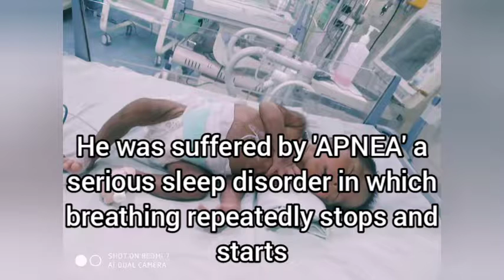ICU Time Of Keshang 🙏🙏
Keshang was surgical delivered on 21st August 2020 in 28 weeks pregnency weighted only 1.440 kg due to leakage of amniotic fluid
According to the medical science preterm babies are less smarter, intelligent than full term babies so, in these channel we are showing 'Keshang' as a premature baby,  physical or mental developing activities.

Your quires :
Premature baby
Preterm baby
28 weeks pregnancy
Surgical delivery
Apnea
Convulsion
28 sapta ka garvawashta

preterm keshang
#28 weeks pregnancy